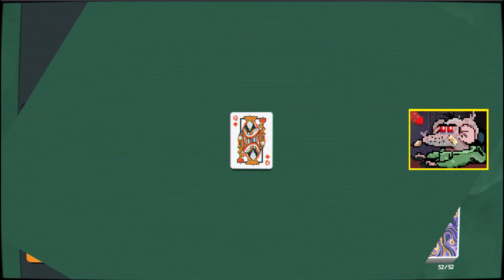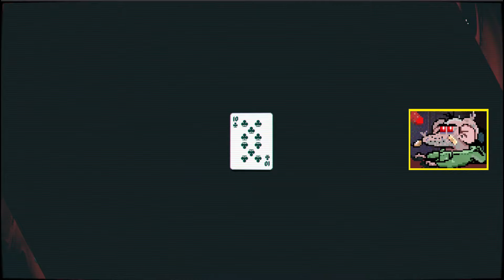Getting the last NORMIE ACHIEVEMENT in Balatro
We're close to the finish line- but that final stretch ooof.